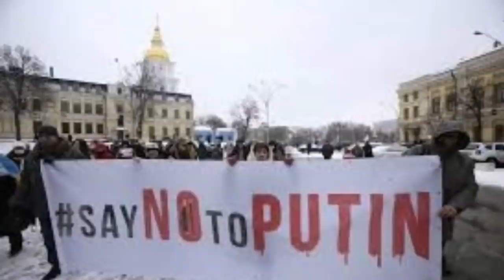Daily news ዜናታት ትግርኛ ሶሉስ 25 January 2022